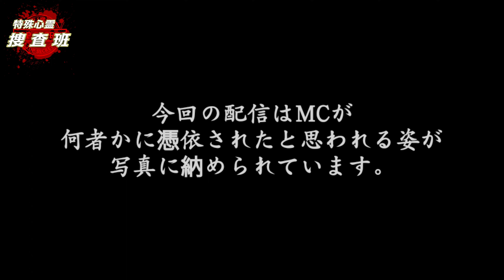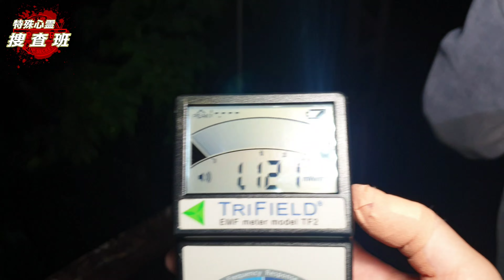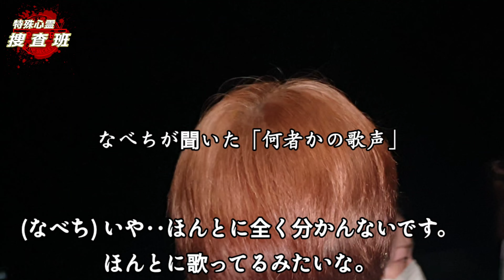滞在時間「10分」が限界。山梨県屈指の心霊スポット「おいらん渕」に行ってMCが取り憑かれた。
心霊番組でもお蔵入りになる山梨県屈指最恐心霊スポット「花魁渕」
謎の言葉がメンバーに忍び寄る。
滞在時間10が限界と呼ばれる某橋でMCが憑依されてしまう